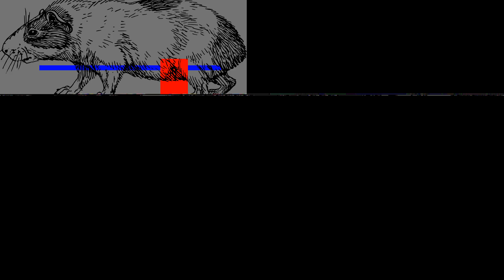1485717602 - Webdriver Cavi - O